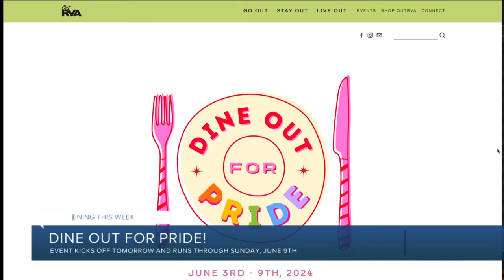Richmond Recovery Pridefest has 'been a blast,' attendees say